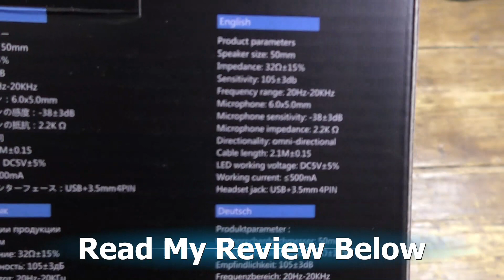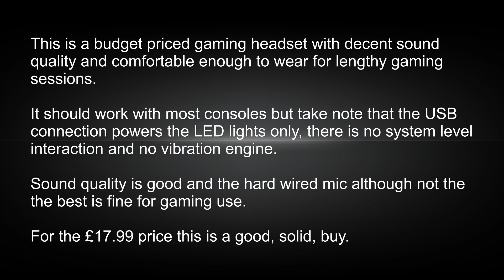YINSAN Gaming Headset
For just £17.99 from Amazon, this has to be viewed as a budget headset but in fact, you get rather a lot for your money here with the new gaming headset from YINSAN

The headset arrived nicely presented in a mid-range display box. Inside the box was the headset itself, cable adapter, and a large and easy to read User Guide which I include at the end of my unboxing video.

The headset is nicely made, seems robust and strong, and quite attractively designed compared to some gamer headsets I have tried – which is not saying much. It is nicely padded with PU leather on both the earcups, which are of the over-ear type and on the headband. It is comfortable and easy to wear even for long gaming sessions. The braided audio cord has both 3.5mm jack and USB plugs. An adaptor is included for the  3.5mm jack plug to split the mic and audio signals to separate plugs.  The earcups illuminate with multicoloured LED’s when connected using the USB plug and in fact, this is the only purpose of the USB plug as USB audio is not supported and there is no built-in vibration engine. There is a microphone mute switch on one earcup along with a large thumbwheel to control the audio volume, the LED lights are controlled by simply unplugging the USB cable.

What about the sound?
The audio quality is actually rather good and worthy of a higher priced device. There is plenty of bass, not so much as to be overpowering, with the mid and higher frequencies being clear and well defined without being too sharp or abrasive. When both gaming and listening to music it is becomes a very immersive and enjoyable experience. From a pure gaming viewpoint the lack of direct talkback through the console is a drawback but the fine sound quality and ease of use for general music playing more than makes up for it.

Unlike with some gaming headsets, the LED lighting is quite subtle and not unattractive with the earcup logo scrolling through a range of colours. Colours cannot be preset and the lighting can only be switched off by unplugging the USB plug. It is worth saying again that the USB connection is to power the LED lights and not to allow for system-level interaction with a gaming console. The large microphone stalk is very flexible and can be easily folded out of the way but cannot be unplugged. The mic is sometimes muffled in use but fine for talkback use.

This is a large and well-made set of headphones described as being for gamers but really they are fine for general purpose listening with a full and rich sound not often found at this price. If you are a serious gamer, particularly a console user then my advice would be to walk away. If you are looking for a budget headset for music, PC Gaming and general use then this would be a decent buy.

The Good
Good sound
Great price
7 Colour LED Lights
Audio/Mic Splitter
Adjustable mic position
Braided cable
Passive noise reduction

The Bad
Microphone slightly muffled
Hard Wired Microphone
Not suitable for some gaming consoles